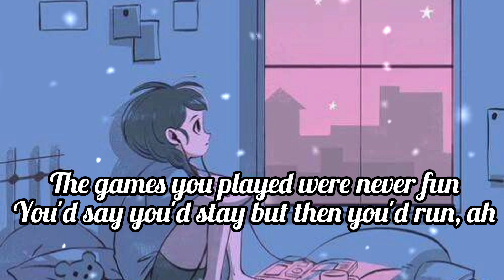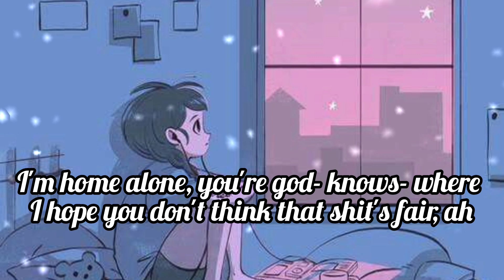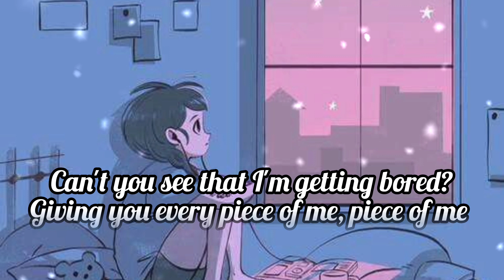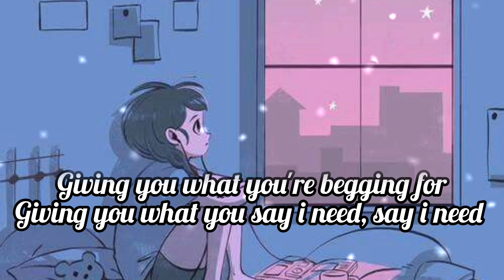bored lyrics (slowed+reverb)